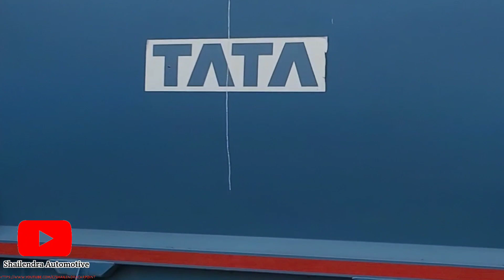Tata hyva 10 chakka Dumper 😎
Namaste Dosto,